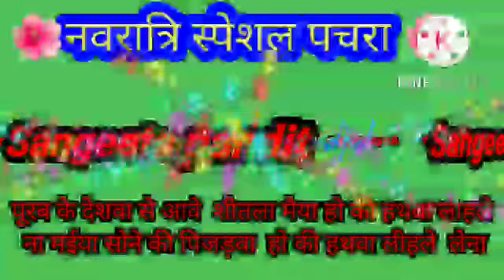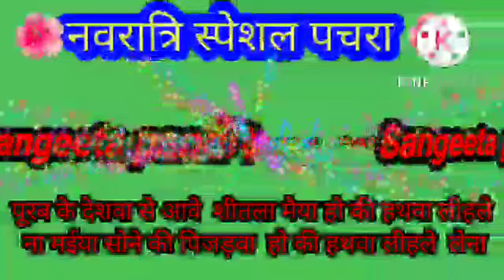🌺पचरा 🌺@Avadhigeet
🌺पचरा 🌺‎@Avadhi geet 🎶 Sangeeta pandit🎵